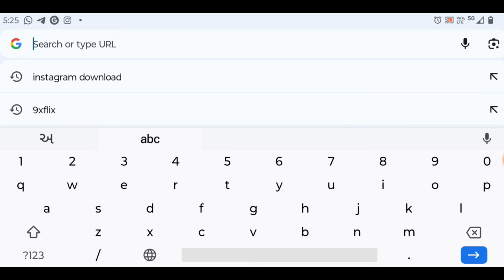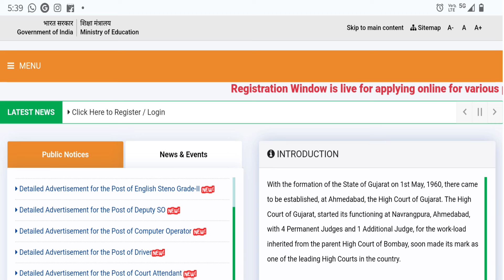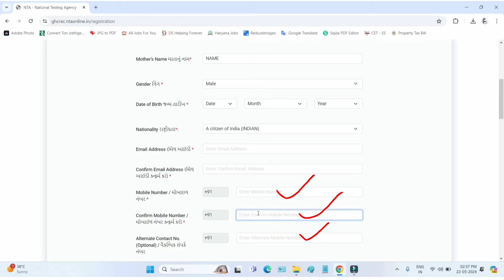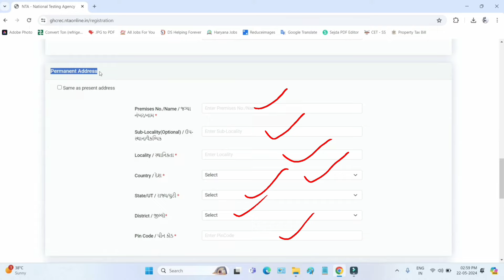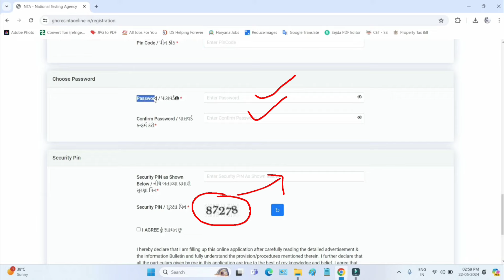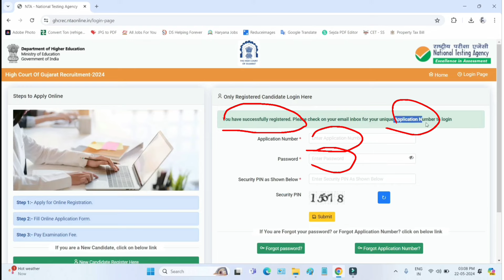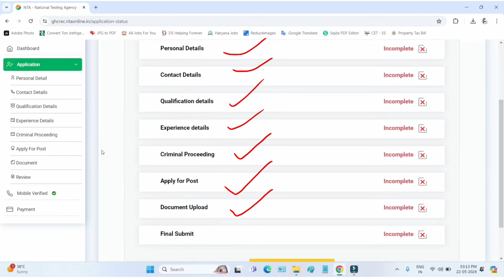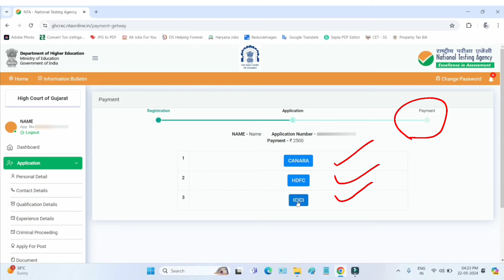Gujarat High Court Bharti 2024 Form Kaise Bhare | Gujarat High Court Bharti 2024 Form Fill Up